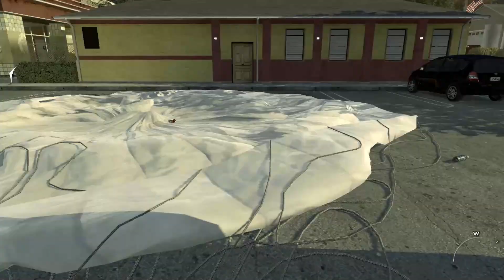Modern Warfare 2 - Mission 6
Hi I'm Aneesh Sinha. This is a walkthrough of Modern Warfare 2

Created by Wondershare Filmora myself